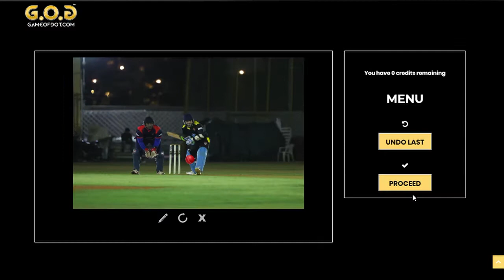Game Of Dot Judging 29/04/2019 - Daily Cash 5 PM - ₹9,999/- Winner Announced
Host: Suchi Jain

Referee: Tushar Pawar